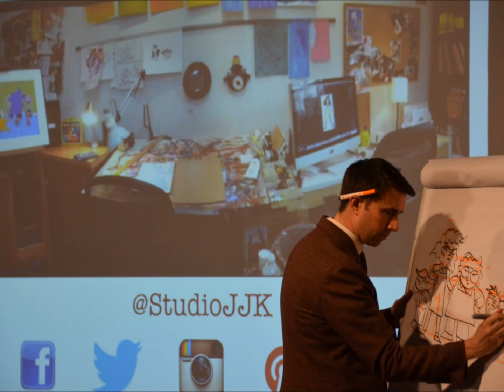BAM Its a Picture Book Promo Trailer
Featuring: Big Nate, Babymouse
Credit yt.com/@NCCIL